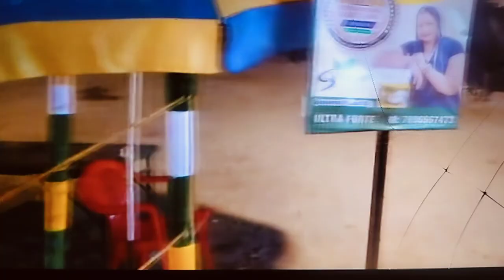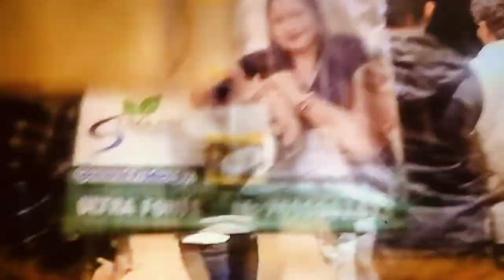मुर्रा का कौन सा बुल बना चैंपियन KDFA 2 ! adult Murrah Bull champion KDFA 2